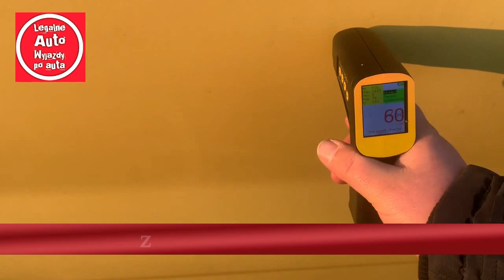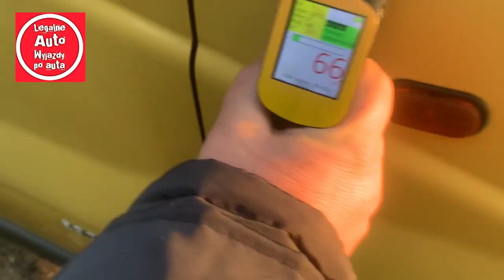Legalne auto. Opel Vivaro 9 osób Północne Niemcy Rostock